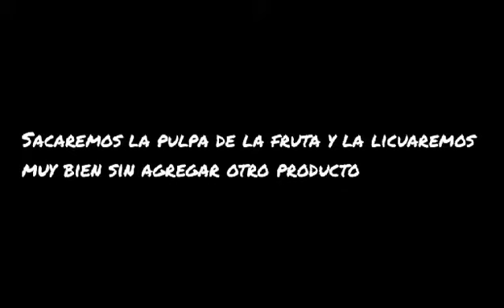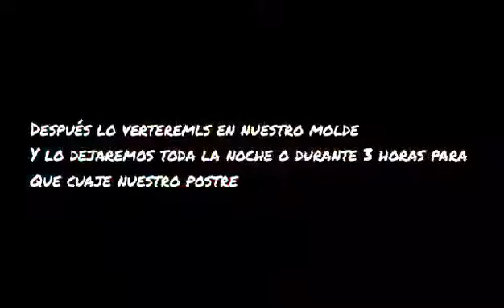Cocina del Caquetá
Preparación de un postre con una fruta del departamento del Caquetá.